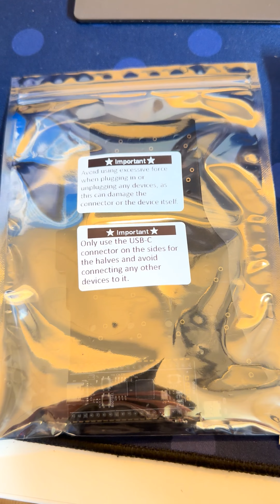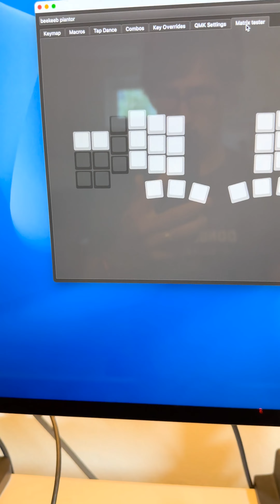Tangentbordsmontering!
Packar upp och monterar ett Piantor - ett delat 40%-tangentbord köpt från